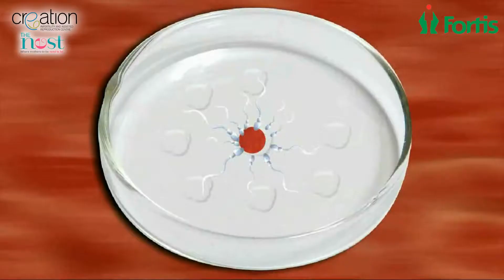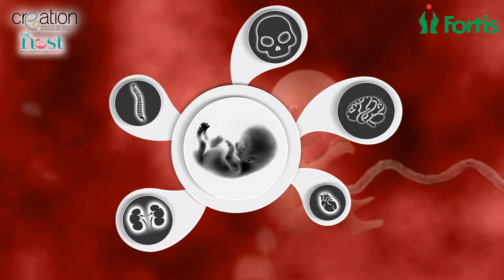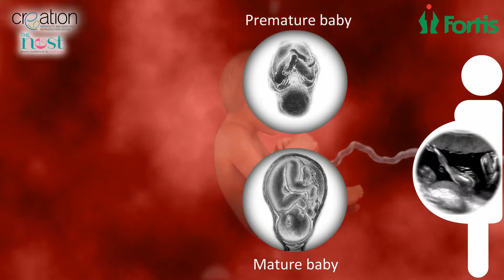Periconception & Antenatal Care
Here is all you need to know about pregnancy & birthing.
Check out this video on Periconception & Antenatal Care, which will answer all your queries.

Periconception & Antenatal Care Antenatal Care During Pregnancy | Fortis Bangalore